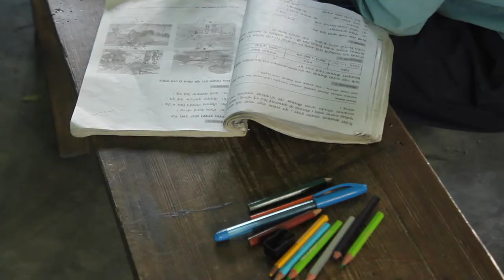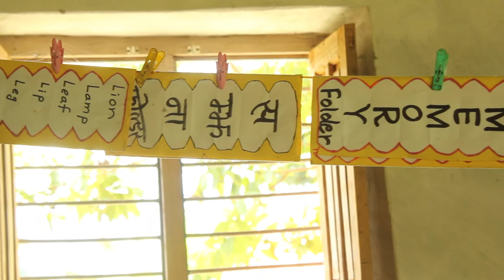Sponsor a child - Child Sponsorship Program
Sponsor a child from developing countries like Nepal and give a hope to family and a child.